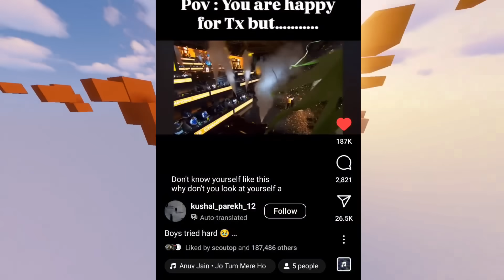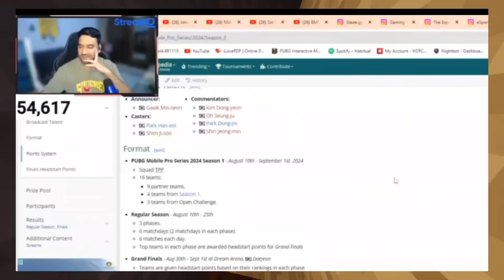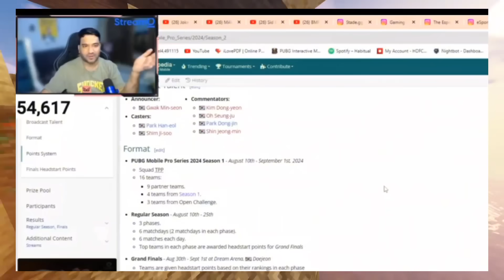Changes in Godlike? 🥵Scout SAD For Jonathan 😔 omega and hector friends again?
Time Stamp:-
00:00 welcome
18:00 Punkk reply on changes in Godlike
1:04 Guru reply on teamup matter
02:19 tx coach on teamup
03:12 viral reel
03:27 team limra farewell
04:10 iflicks reply on game damage because of expose of t1 player
05:00 spraygod troll ignite
05:44 Punkk appreciate TX
06:34 joker reply on leaving TX
06:57 leooyt expose t1 players iflicks reply
08:18 spraygod reply on ideal change statment
09:47 casters SHOKING reaction on fan favourite player
10:39 omega and hector friends again ?
11:21 thanks for watching